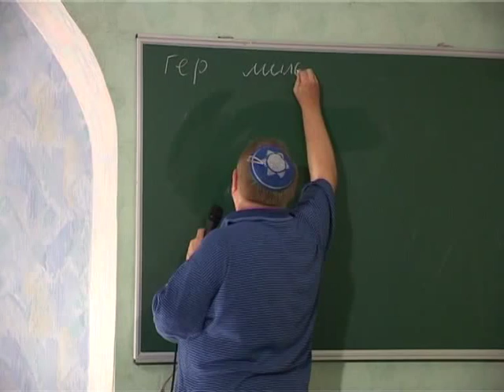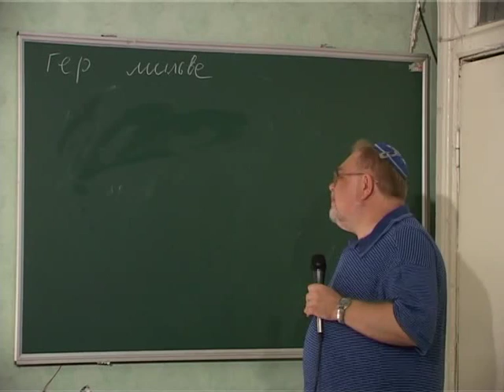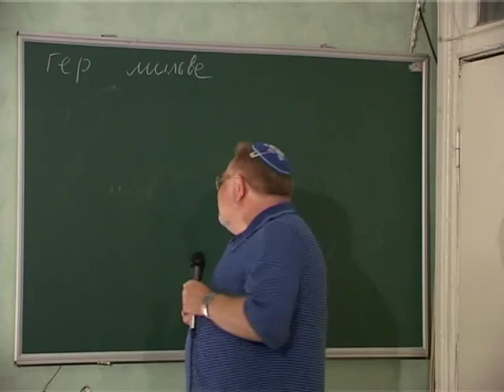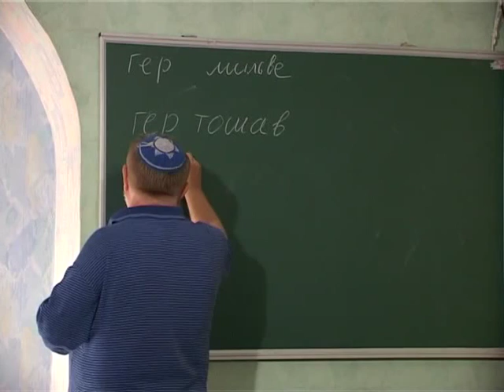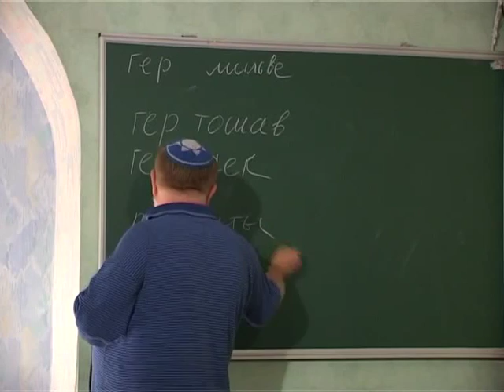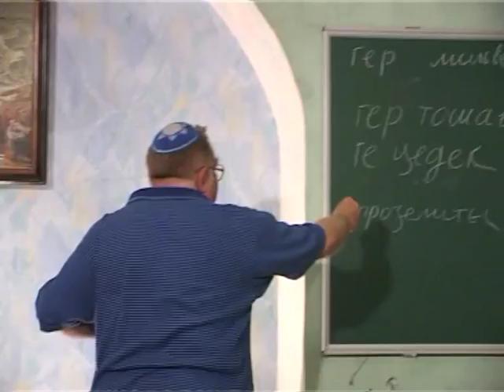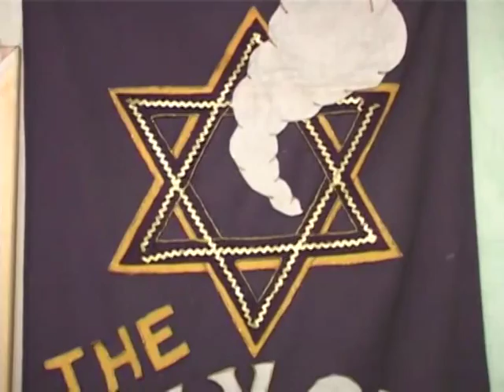МЕБИ Валерий Дема "Тора и ее применение" Урок 4